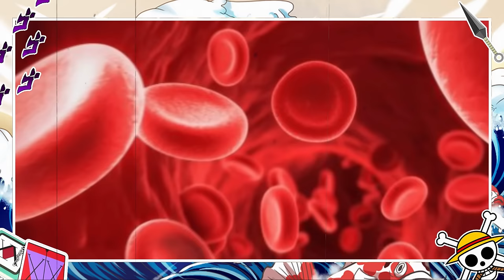AS 15 EVOLUÇÕES DE PODER DO LUFFY ATÉ O FINAL DE ONE PIECE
Conheça TODA A EVOLUÇÃO DE PODER DO LUFFY EM ONE PIECE E TODOS OS POWER UP DO LUFFY ATÉ O GEAR 5. Além de também TODOS OS PODERES FINAIS QUE O LUFFY PODE TER PRA SER TORNAR O REI DOS PIRATAS.

CUPOM: HOP10

00:00 INÍCIO
00:18 CONTROLE DO CORPO ELÁSTICO
02:49 LUFFY USA GEAR SECOND
03:53 LUFFY USA GEAR THIRD
04:58 LUFFY NIGHTMARE
06:18 LUFFY DESPERTA HAKI DO REI
07:30 LUFFY TIMESKIP
11:26 LUFFY GEAR 4 BOUNCEMAN
12:58 LUFFY GEAR 4 TANKMAN
13:39 LUFFY HAKI DA OBSERVAÇÃO AVANÇADO
14:22 LUFFY GEAR 4 SNAKEMAN
15:11 LUFFY HAKI DO ARMAMENTO AVANÇADO
16:47 LUFFY HAKI DO REI AVANÇADO
17:33 LUFFY COMUNICAÇÃO MENTAL
17:53 LUFFY GEAR 5 NIKA
19:52 LUFFY PODERES FINAIS